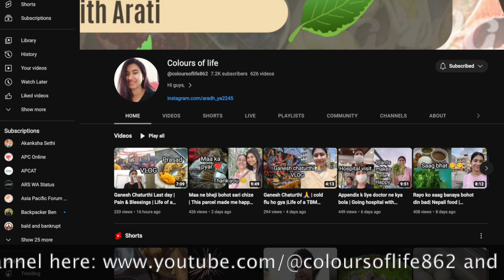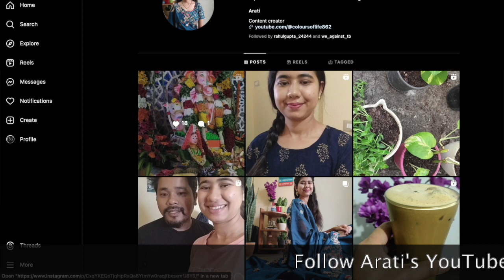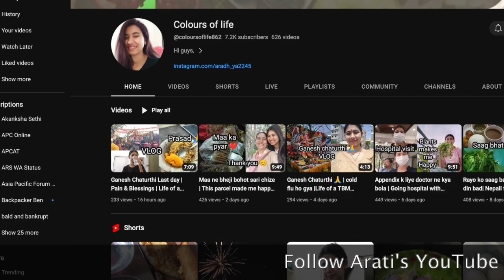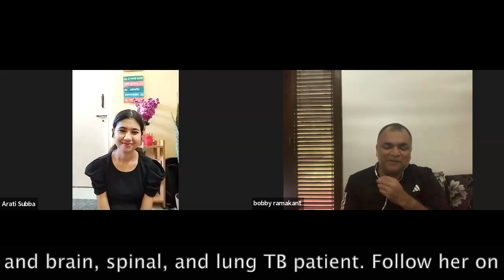Delayed or misdiagnosis of TB: "I suffered MORE before getting diagnosed than during the treatment"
Delayed or misdiagnosis of TB: "I suffered MORE before getting diagnosed than during the treatment" | ARATI, content creator (see her YouTube channel ) was on the panel for EndTB Dialogues 90for90 GlobalVoices series.

She is a patient (as on 30 September 2023) of spinal TB, brain TB, and lung TB. She shares her ongoing journey and insights on:
* mental and emotional health needs
* delayed and misdiagnosis of TB (one wonders why is early and accurate diagnosis NOT a reality for all - in an era of WHO recommended molecular tests that are laboratory independent, point-of-care and decentralised such as Truenat)
* TB treatments, toxicity, side effects and how she copes
* Delay in rolling out of new treatments (shorter, less toxic, more effective)

Over 90 months have passed by since the promise to end TB was made when heads of countries worldwide committed to UN SDGs (in 2015).

But progress towards TB elimination is way off the mark globally (barring very few exceptions).

Now, less than 90 months are left to end TB (by 2030) globally – and 28 months left to end TB in India by 2025 (as on August 2023).

90for90 Global Voices series present insights from those fighting TB on the frontlines on how the world can get on track to end TB, and also how we can synergise efforts to help accelerate progress towards other related SDG goals and targets such as ending AIDS, hunger, viral hepatitis, malaria, among others.

Thanks